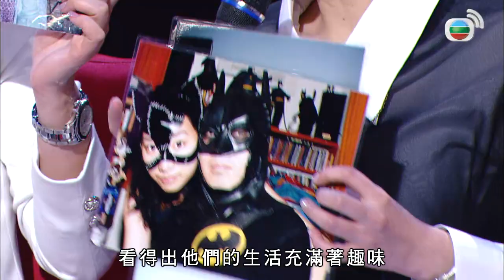劉以達夫婦、李霖恩夫婦、黃安琪戴偉夫婦，以遊戲分享二人間的生活樂趣外，亦將對另一半的愛意，轉化成歌詞，透過歌聲把心意傳達| 心有靈犀 #11 | 田蕊妮、曾華倩 | 粵語中字 | TVB 2011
2011年正值「雙春兼閏月」，絕對是結婚的好年頭，而田蕊妮及曾華倩兩位主持，每集都會邀請三對圈中或名人夫婦/情侶，透過不同環節與遊戲，測試他們之間的默契及恩愛程度，又探討戀愛或婚姻問題的成因，亦不忘分享甜蜜經驗。過程不但緊張有趣，兼且溫馨旖旎，情意婂婂。經過多個環節的測試，總結全晚所有分數，最合拍的一對就成為大獎的得主。此外每次都會邀請觀眾，透過20秒時間，在鏡頭前公開向心儀對像求婚，從而製造難忘的求婚經歷。

主持: 田蕊妮、 曾華倩
嘉賓：方燕凌、李霖恩、黃安琪、劉以達、戴偉